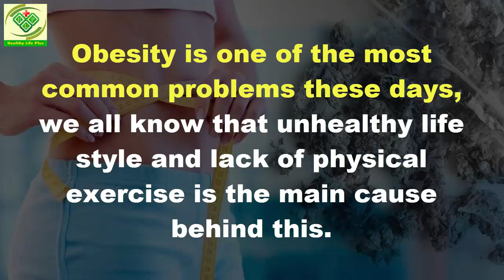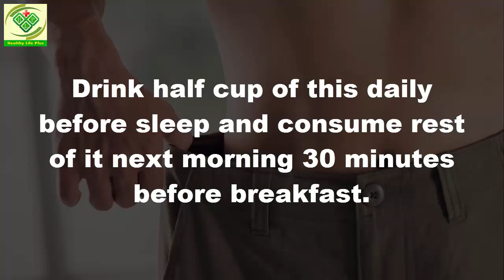Honey and Cinnamon for weight loss, Drink This Before Sleep And Wake Up With Less Weight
For Detail Watch Complete Video.

Stay healthy and active!

Simple Ways To Look Younger Than Your Age | How To Look Younger Than Your age Naturally Very Easy: